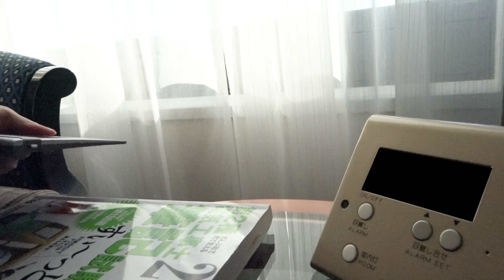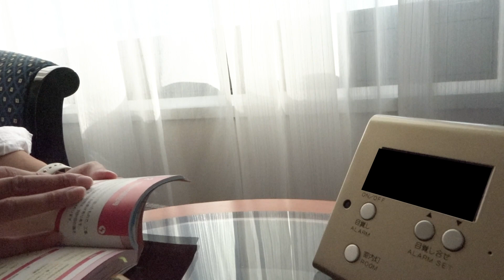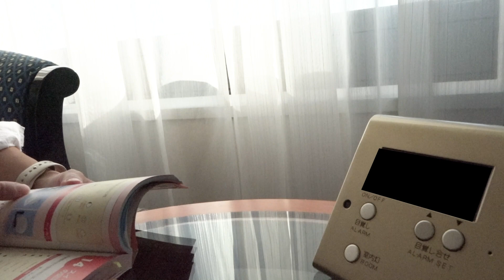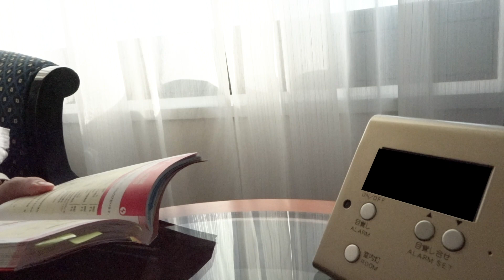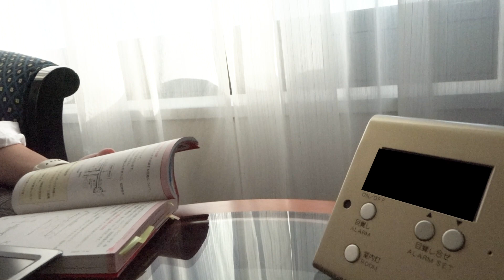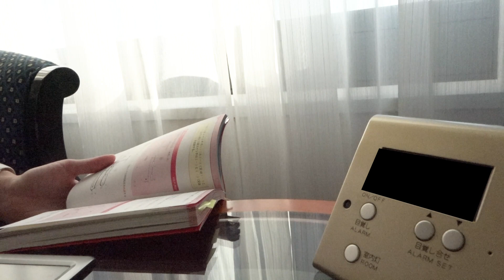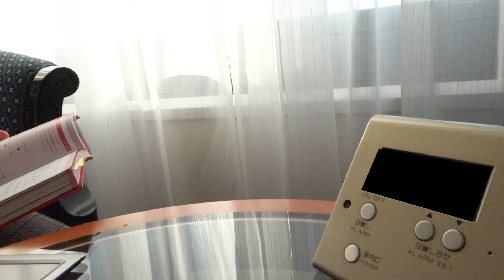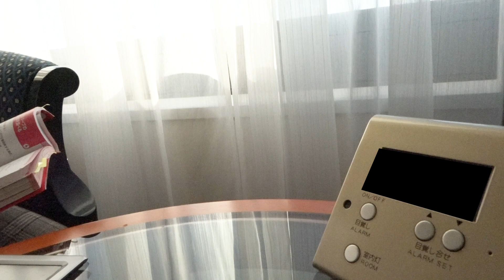【STUDY VLOG #02】GEEK GIRLの電気工事士勉強 VLOG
Hi !
CYBER GEEK GIRLを目指して電気工事士の勉強を始めました。
ただひたすら勉強するvlogです。

社会人・学生さん、問わず電気工事士を目指す方、
勉強のモチベーション上げたり、やる気出ないなぁという時に
見ていただければ嬉しいです。

今後は、ワーケーション滞在先でのちょっとした出来事も盛り込んでいけたらなと・・・